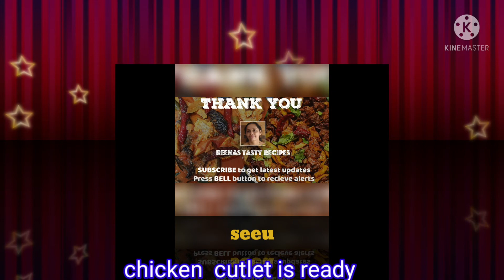crispy chicken cutlet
1. thick  gravy chicken curry
htt1.://youtu.be/s4ZzFby-T8o

chicken cutlet
chicken recipes